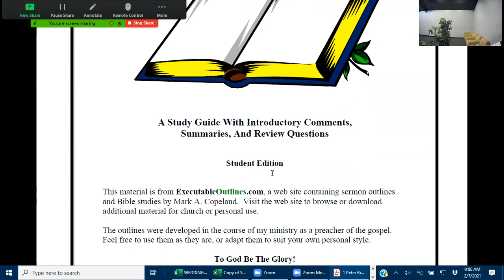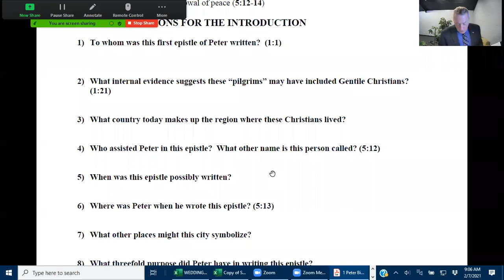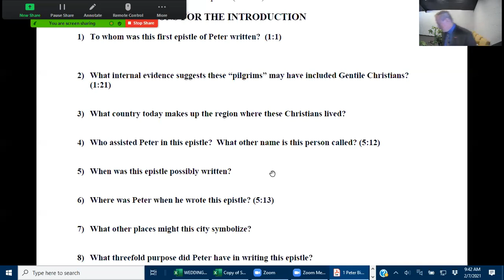Peter Bible Study - Session #1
Join Pastor John for this session of his Peter Bible study series.